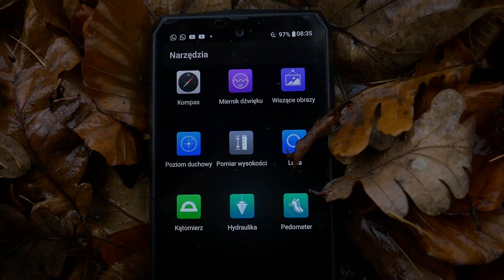OSTATNI FEEDER i CATCH&COOK | Vlog 151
[Nie bądź mięsiarz - rozwiń opis :D]
Noo... może bardziej Pick&Cook, ale efekt końcowy taki sam :D Meg a fajny dzień - najpierw grzybobranie, potem płoteczki, gotowanie i masa fajnych informacji :)

▸WZNOWIONY PATRONITE - RUSZAJMY W POLSKĘ!

Dzięki wielkie jeszcze raz!